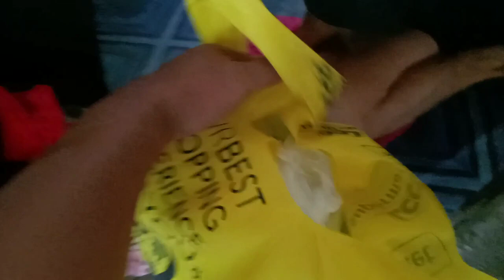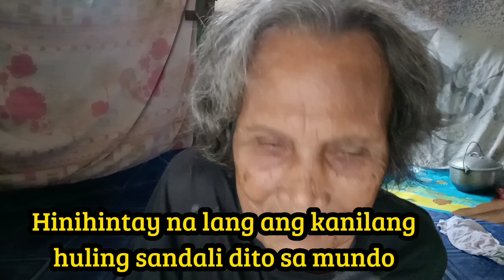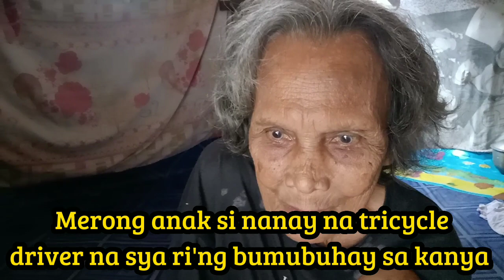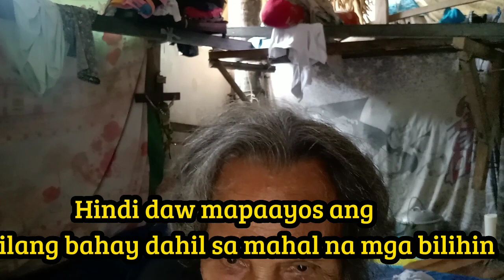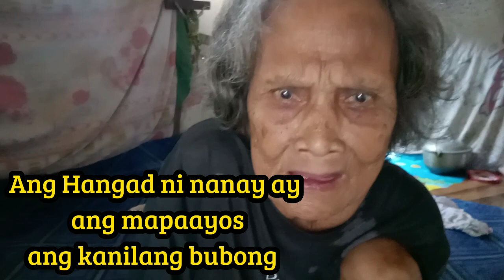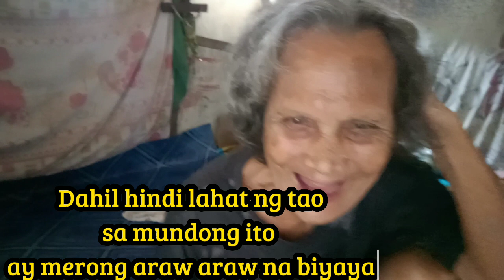Sa halagang 50 pesos subrang saya na ni lola